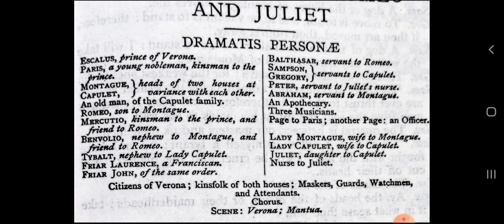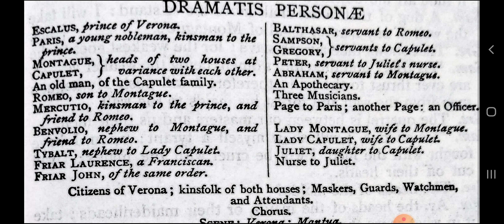ROMEO & JULIET BY WILLIAM SHAKESPEARE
ROMEO AND JULIET BY WILLIAM SHAKESPEARE